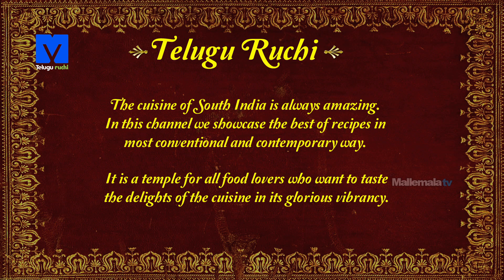Jaljeera (జల్ జీరా) - How to Make Jaljeera - Healthy Drink - Teluguruchi Cooking Videos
Watch How to make Jaljeera Recipe Exclusive on TeluguRuchi